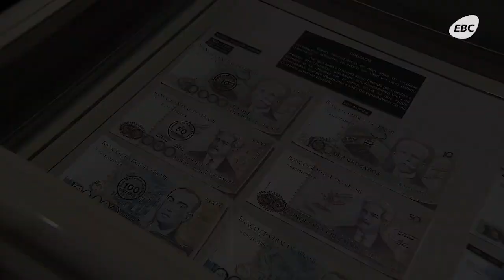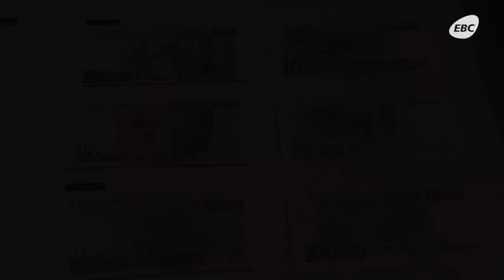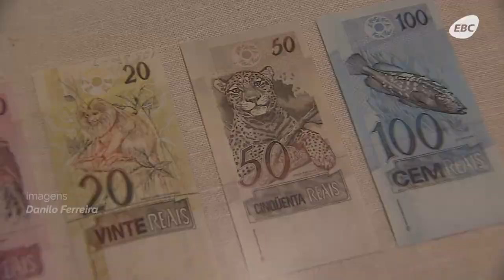Plano Real completa 25 anos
Em 1º de julho de 1994, entrava em vigor o Plano Real. Você lembra? Quatro meses antes, a Unidade Real de Valor (URV) fez a transição do Cruzeiro Real para a nova moeda, com o objetivo de controlar a inflação no país.